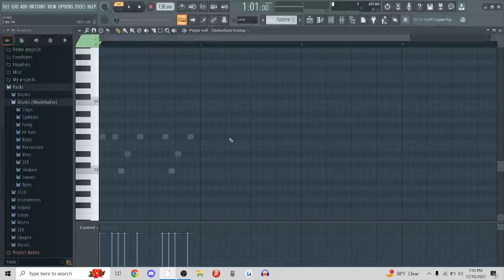Fl studio more drum patterns